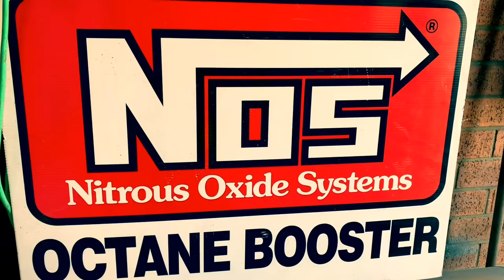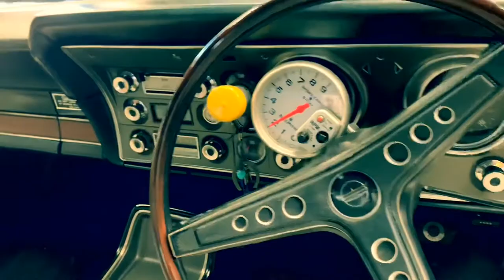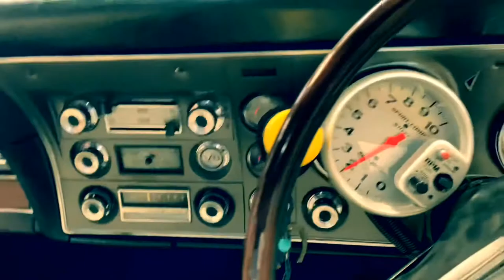MMCCInc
George Gt Nut